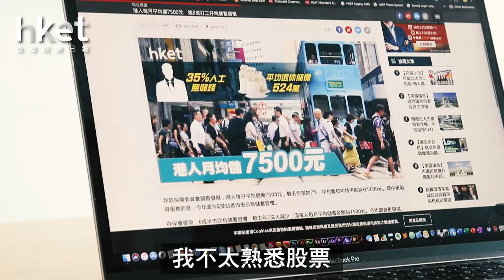周秀娜中學做兼職賺零用 儲第一桶金付首期為家人建安樂窩（2020年11月20日）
周秀娜（Chrissie）出道逾10年，由模特兒到演員，一路走來不易，當中亦付出不少汗水及努力。由於家境不算富裕，Chrissie中學已經做兼職賺零用錢，更先後做過不同工作。自小深明金錢的重要性，即使入行後收入增加，也沒有改變理財態度。（更多內容……